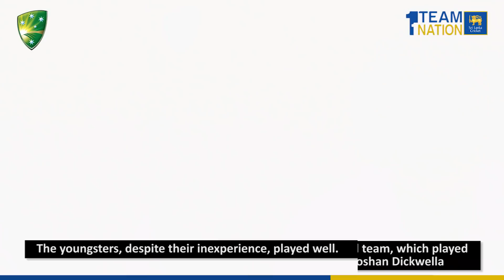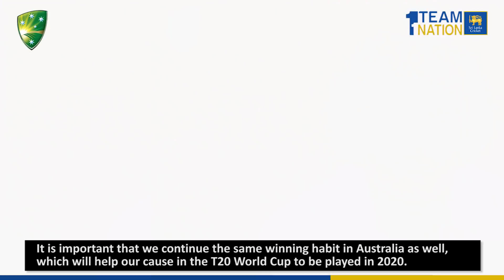Sri Lanka Tour of Australia 2019 - Departure Ceremony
Sri Lanka Tour of Australia Departure Ceremony